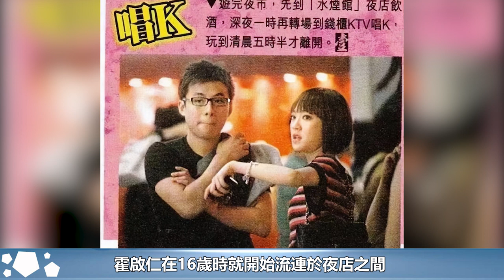朱玲玲的烦恼：二儿子霍启山40岁未婚，小儿子霍启仁35岁游戏人间